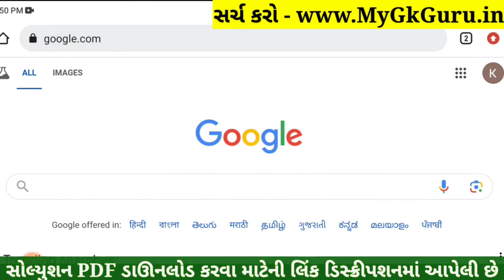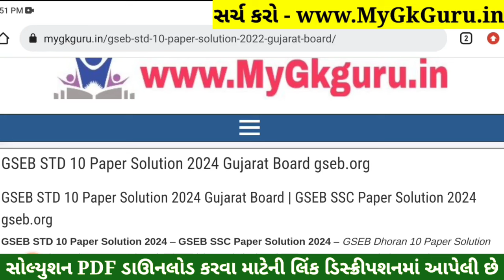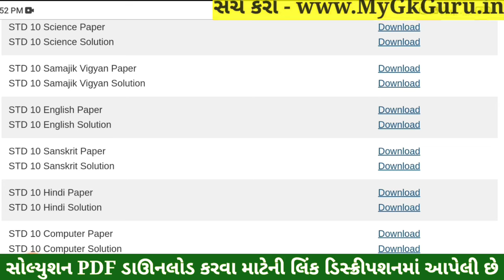STD 10 Sanskrit Paper Solution 2024 80 Marks, Dhoran 10 Sanskrit Paper Solution 2024 80 Marks